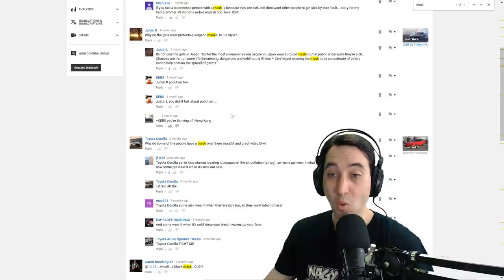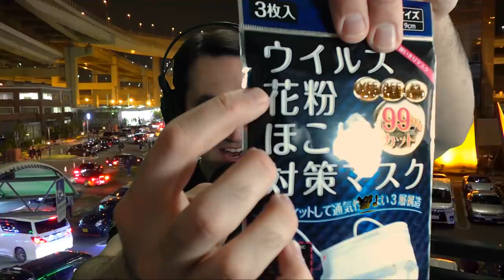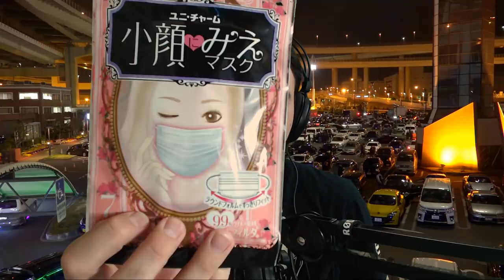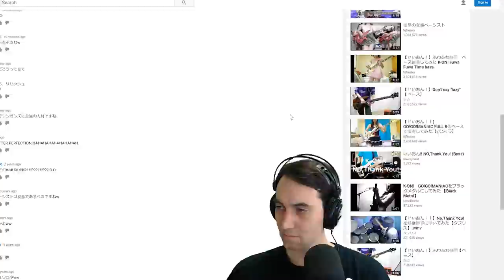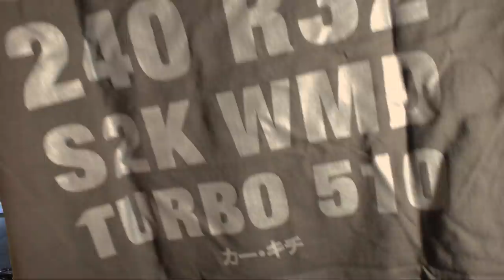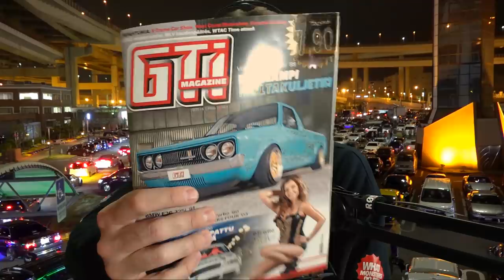Why do Japanese wear masks? Seven reasons.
Why do Japanese people wear those surgical-style face masks? Alexi buys some masks and talks about the reasons why they are worn according to Japanese people. Also, mail time!

Shortcuts:
1. Colds and flu 0:23
2. Protecting your face from the weather 1:23
3. Pollen and hayfever 2:13
4. Not wearing makeup 3:15
5. For fashion 4:06
6. You're a YouTuber 5:46
7. You're a bosozoku 6:47

The Finnish song was "Titanic" by Frederik.